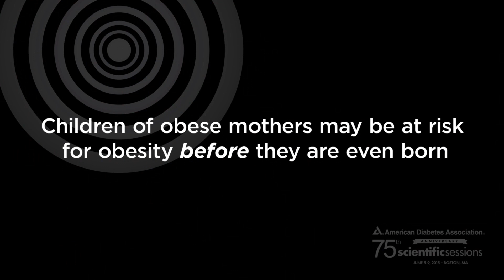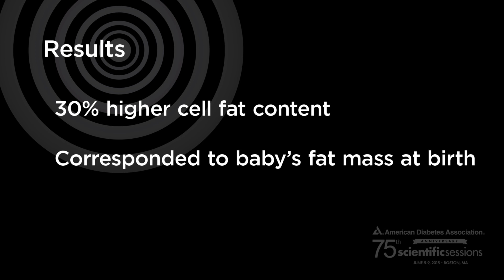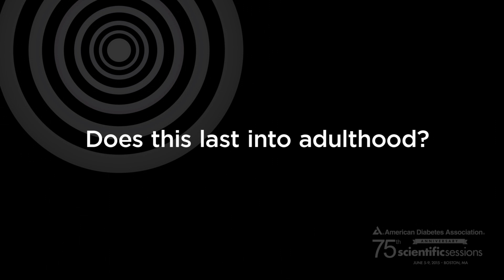75th Scientific Sessions: Are Children of Obese Moms Pre-Programmed for Obesity & Metabolic Disease?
BREAKING NEWS: Are the children of obese moms pre-programmed for obesity and metabolic disease? That’s the question researchers tackled today, on the last day of our annual meeting. Rhonda Anderson reports from Boston.